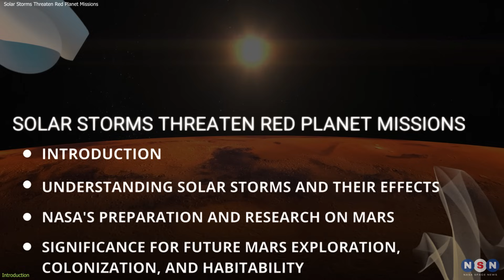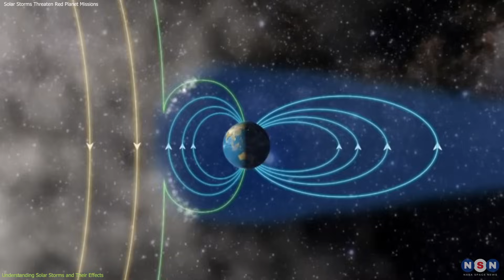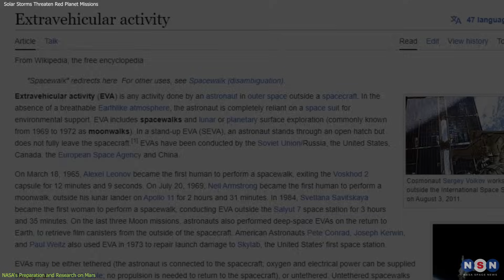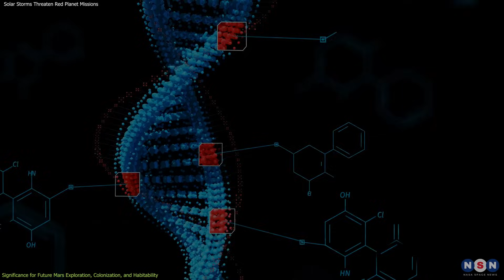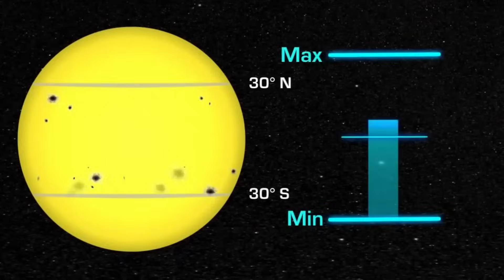Mars on Alert: Solar Storms Threaten Red Planet Missions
Explore the dramatic effects of solar storms on Mars during the solar maximum! This episode dives into how these cosmic events threaten the Martian atmosphere and what NASA's MAVEN and Curiosity are revealing about potential challenges for future colonization. Tune in to understand the science behind Mars' exposure to solar radiation and how it affects our plans for exploring the Red Planet

Chapters:
00:00 Introduction
00:34 Understanding Solar Storms and Their Effects
03:20 NASA's Preparation and Research on Mars
06:41 Significance for Future Mars Exploration, Colonization, and Habitability
09:46 Outro
10:03 Enjoy